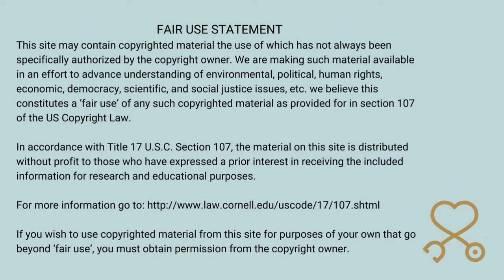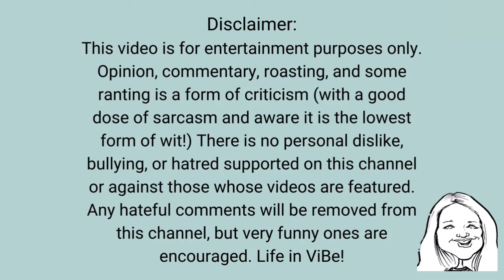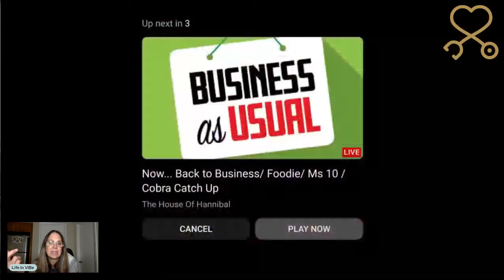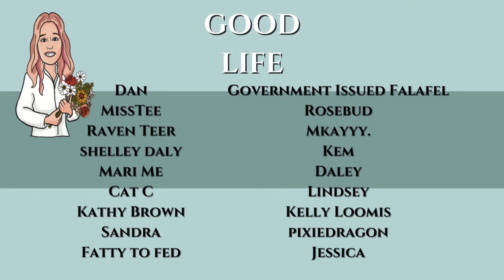Tim's All You Can Stomach Watch Bonanza | Keeping Up With Sarasota Tim for 1 Week (vid. 8)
Tim's All You Can Stomach Buffet Bonanza | Keeping Up With Sarasota Tim for 1 Week (Day 2/Vid. 8) | PMH-NP Student Commentary